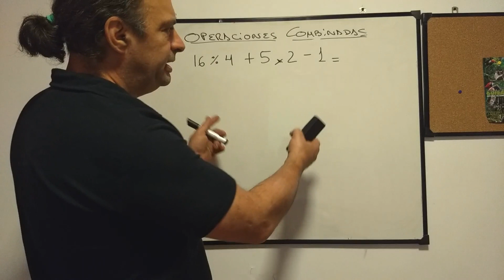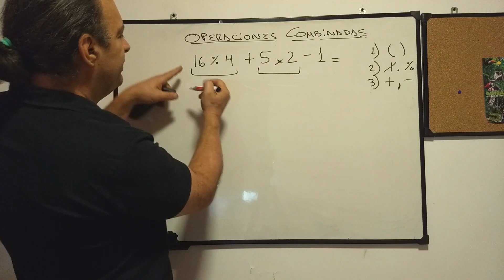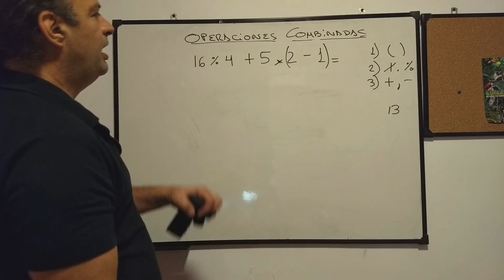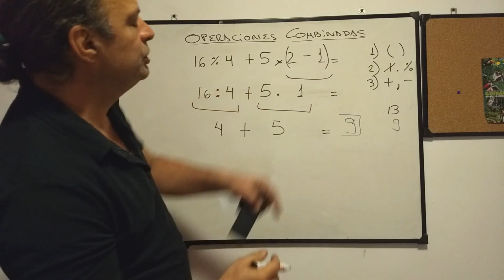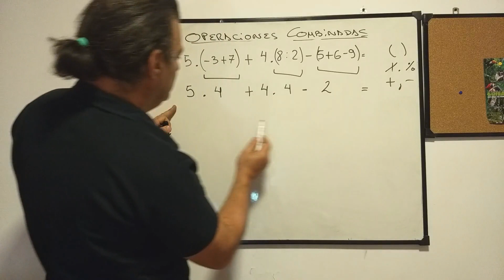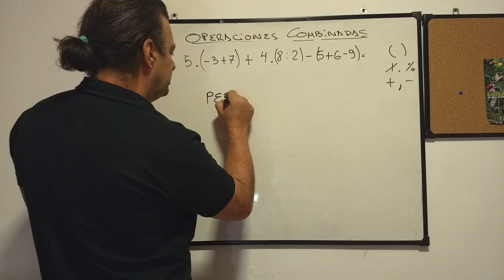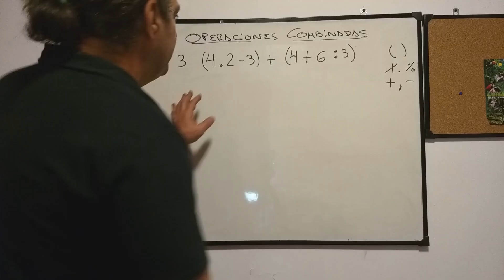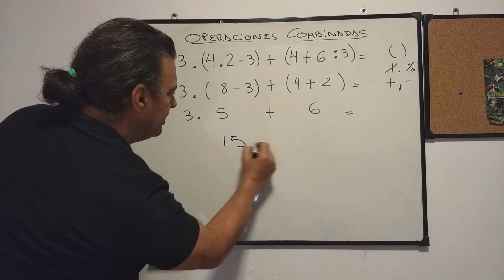Jerarquías de operaciones ejercicios resueltos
Método para acordarse el orden .MUY FÁCIL !!!